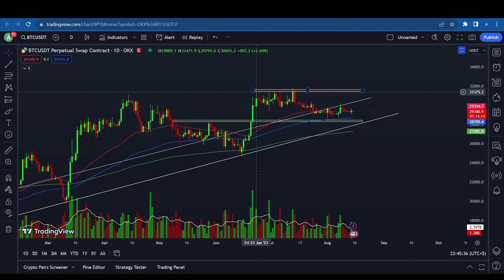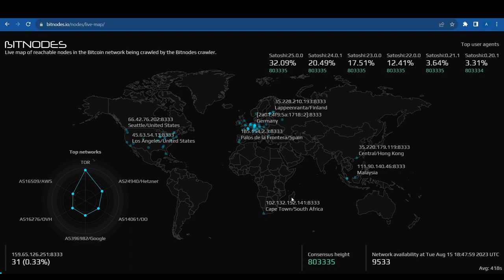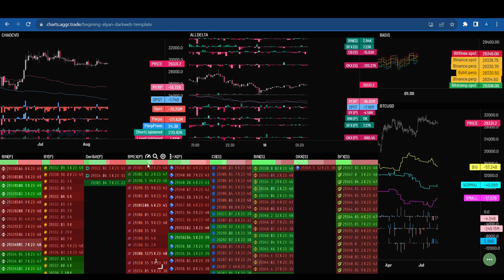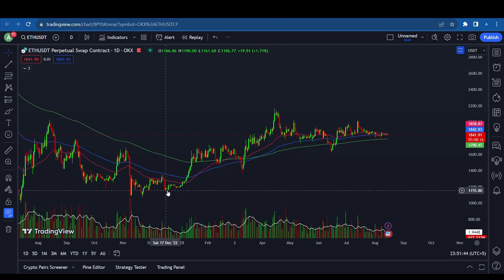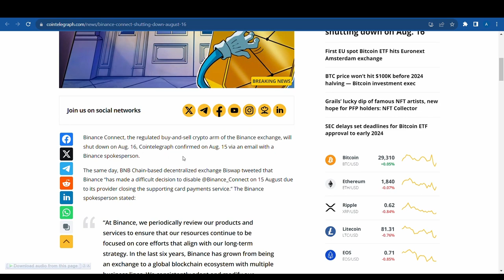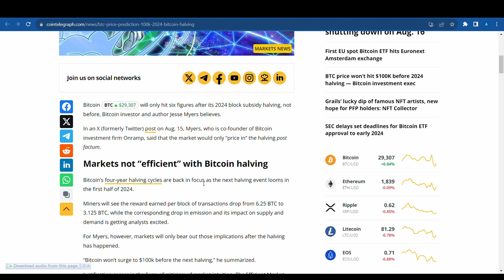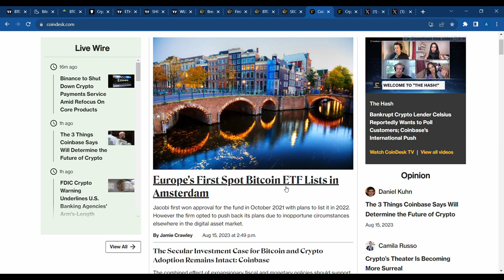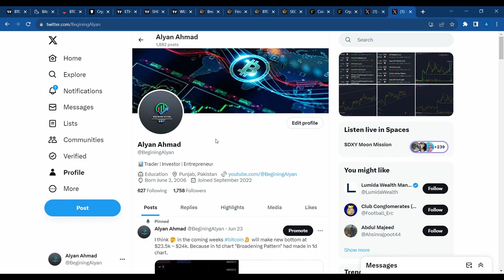What Bitcoin again touch $25k || Ethereum and WLD Prediction || Binance Connects Hidden Information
What Bitcoin again touch $25k || WLD Prediction || Binance Connects Hidden Information || @thealyanahmad

🔍 But that's not all! We'll explore the latest developments and provide you with valuable insights that you won't want to miss.

📈 Whether you're a seasoned crypto pro or just getting started, this video is packed with valuable information and predictions that could shape your investment decisions.